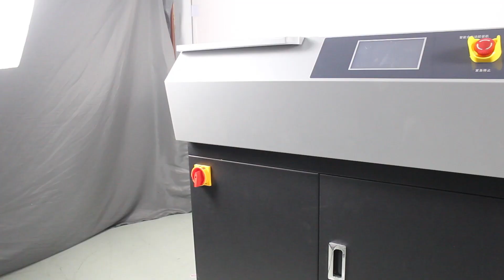SPB-BM600P New Machine Installation Demonstration Video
Specifications:
Type: Glue binding machine, suitable for A3 paper size
Max. Binding Length: 420mm
Max. Binding Thickness: 60mm
Binding Speed: up to 420books/hour
Glue Melting Time: around 45minutes
Condition: New
Brand Name: Samsmoon
Milling Cutter: 24-tooth Sun Milling Cutter + Small Milling Cutters
Glue Roller: Double Roller + Side Glue Roller
Mode Available: Manual, Auto and Fast
Dimension: 1580*610*1035mm
Weight: Net 237KG / Gross 288KG
Power: 2000W
Power Supply: 110/220v, 50/60hz
Warranty: 1 year
Display: 7 inch intelligent touch sreen for easy operation
The book spine forming angle can be adjusted by the manual knob with LCD display.